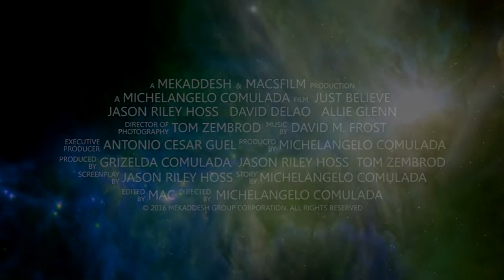JUST BELIEVE OFFICIAL TRAILER V1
Come join us for our movie premiere Tuesday January 19 at the Angelika Film Center
in plano. Come and experience a captivating film and story. Just Believe will captivate you!

Tuesday, January 19, 2016 from 7:30 PM to 9:45 PM (CST)
Angelika Film Center & Café - Plano - 7205 Bishop Road Plano, TX 75024

Plot: A man's mysterious encounter with divine intervention leads him to discover his true destiny.
Mekaddesh Group Corporation & Macsfilm llc production
Directed by Michelangelo Comulada
Executive producer Antonio Cesar Guel